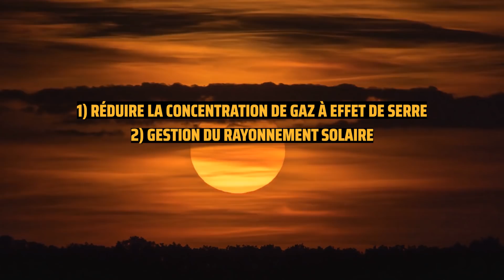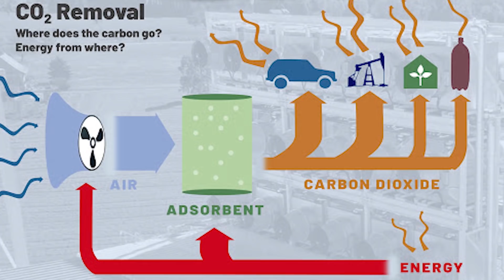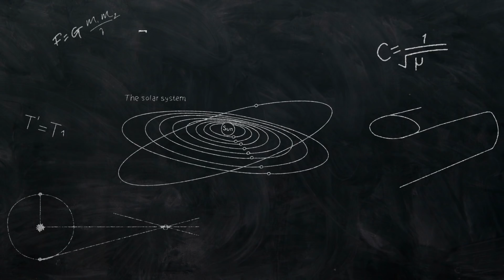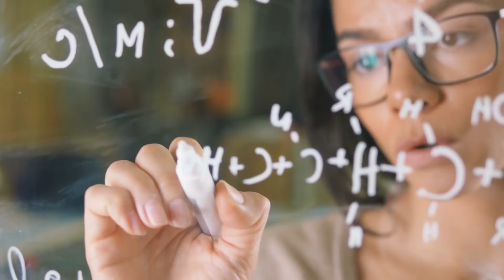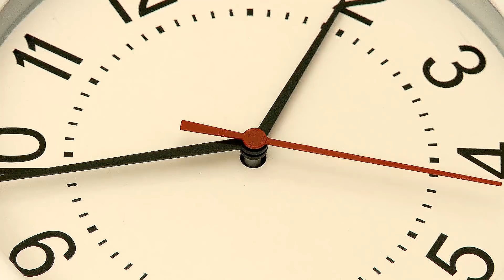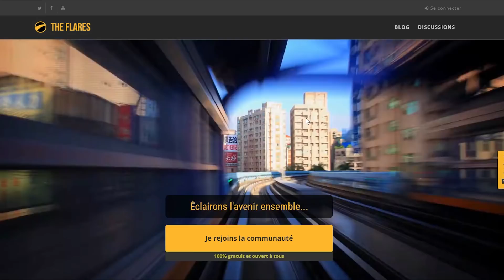La géo-ingénierie peut-elle vraiment résoudre la crise climatique ?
🌎 SUIVEZ-NOUS 🌎

🔊 PODCAST AUDIO 🔊

💡 SOURCES & RÉFÉRENCES 💡

👩‍🚀 QUI SOMMES-NOUS ? 👨‍🚀

📧 CONTACTEZ-NOUS 📧

Dans le but d’avancer vers un futur viable, durable et bénéfique, autrement dit souhaitable, on va devoir trouver un moyen de contrôler notre impact sur l’environnement, notamment sur le climat de la planète. Depuis qu’on a compris qu’il était possible de transformer la chaleur en mouvement avec le moteur à vapeur, on a précipité le changement climatique. Et si on adopte un point de vue macroscopique sur l’Histoire, on se rend compte que c’était plus ou moins inévitable. Difficile d’imaginer comment nos ancêtres auraient pu découvrir comment convertir l’énergie du soleil en électricité avant de découvrir la machine à vapeur et le charbon. En faite on pourrait même se dire que toute espèce intelligence qui...